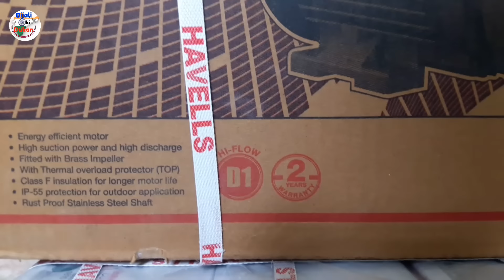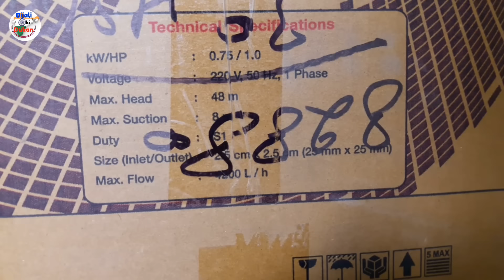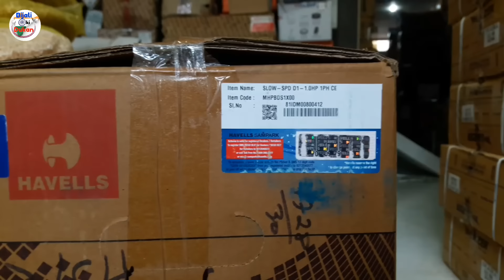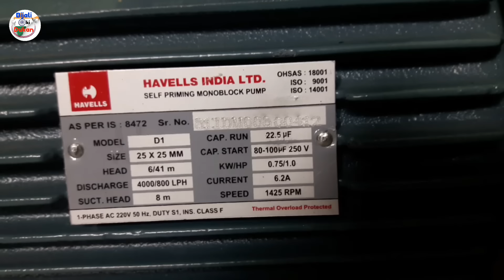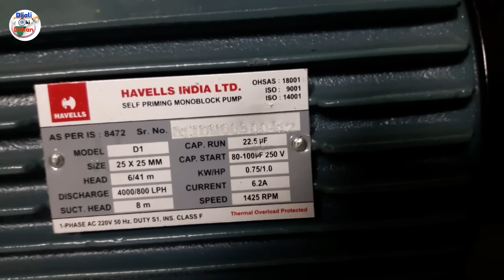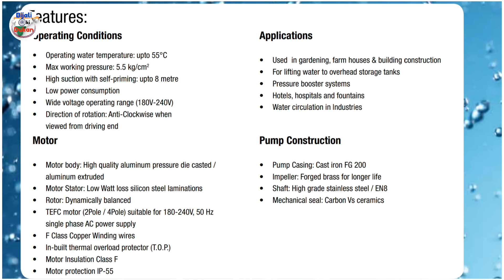1000 फुट दूरी से सप्लाई का पानी खींचने के लिए मोटर New Packing D1 Havells Monoblock Pump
1. Havells D1-1.0HP WATER PUMP
2. Havells D2-0.5HP WATER PUMP

1, Rode Wireless Go II Dual Channel Wireless Mic
2. Rode Wireless GO II Single Channel Wireless Mic
3. Samsung Galaxy S23 Ultra 5G AI
4. OnePlus 12 Mobile
5. Aluminum Tripod
6. Gimbal Stabilizer

हेलो फ्रेंड्स हमारी यूट्यूब चैनल में आपका स्वागत है आज की इस वीडियो में हम आपके लिए लेकर आए हैं हैवेल्स कंपनी की एक मोनोब्लॉक पंप मॉडल का नाम है d1 मार्केट के अंदर हैवेल्स कंपनी का यह मॉडल नहीं पैकिंग के साथ आया है यह मोटर बहुत ही अच्छी क्वालिटी के मॉडल है इस मोटर के द्वारा हम सप्लाई का पानी 1000 फुट दूरी से खींच सकते हैं यह स्लो स्पीड की मोटर है स्लो स्पीड मोटर का यह फायदा रहता है कि जब भी पानी पीछे से रुक-रुक कर आ रहा हो या फिर स्लो स्पीड से आ रहा हो तो यह मोटर आउटपुट वाले पाइप में पानी देगी वह लगातार पानी देगी पानी को बीच में टूटने नहीं देगी इस मोटर के द्वारा 20 फुट नीचे जमीन का साथ पानी भी खींच सकते हैं यदि आपको ऊंचाई के ऊपर पानी पहुंचाना हो तो भी हम इस मोटर के द्वारा पानी पहुंचा सकते हैं ऊंचाई पर पानी पहुंचाने की क्षमता 1 घंटे के अंदर कितने लीटर पानी कितने मीटर ऊंचाई के ऊपर पहुंचाएगी वहवीडियो में अच्छे से डिटेल में बताया है हमने इस वीडियो में इस मोटर की कंप्लीट जानकारी दी है और इस वीडियो में हम ने इस मोटर को अन बॉक्सिंग करके भी दिखाया है

Pani ki motor repairing

Pani ki motor ka pressure Kaise badhaye

Water Motor for home

Water motor 1HP

1 HP Water Pump motor price Texmo

Water motor 1.5 HP price

Water motor 2hp

Water motor small

Crompton water motor

Water motor 2hp

Water motor small

Water Motor price 0.5 HP

1.5 hp Water Pump Motor price

Mini water Motor

Small Water Pump price

Kirloskar Water Pump Price List

Water motor

Water pump for 3 storey house India

Water pump motor best company

Best water pump for home use

2 HP Water Pump motor price in india

Pani Motor Pump price

2 HP water Pump motor price Usha

Pani khichne wali Motor Price